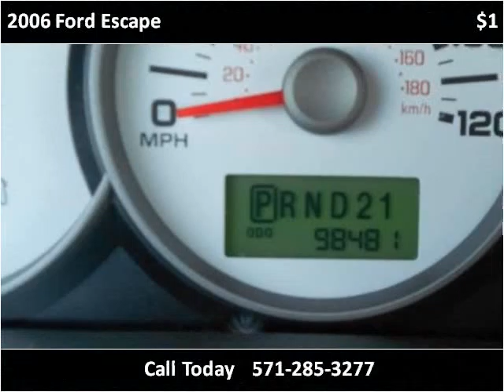2006 Ford Escape Used Cars Woodbridge VA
This 2006 Ford Escape is available from Koons Automotive of Woodbridge.